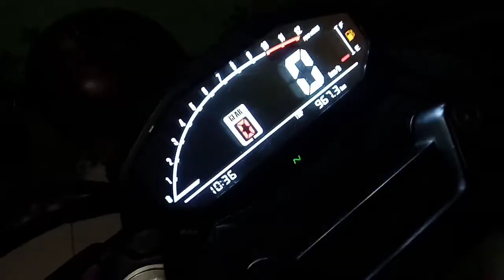MOJO 200 FIRST LOOK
Motovlog na thissssss!